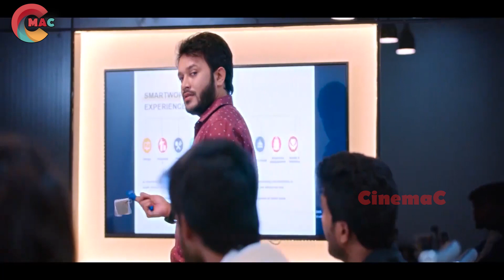Namrata And Hasvanth Recent Blockbuster Movie Interesting Scene | CinemaC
Welcome to CinemaC .

Enjoy Watching Our Telugu Latest videos, Telugu Funny Video scenes, Telugu Romantic Scenes, Telugu Action Scenes, Telugu Movie Parts, Telugu Full HD Movies.